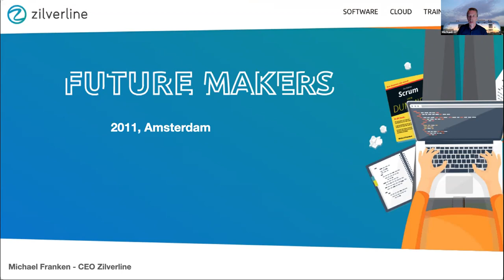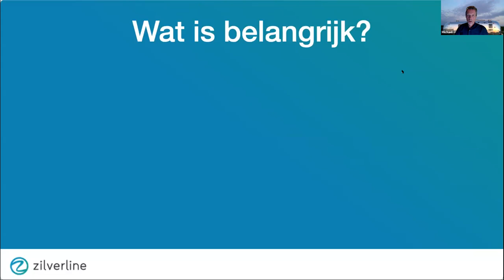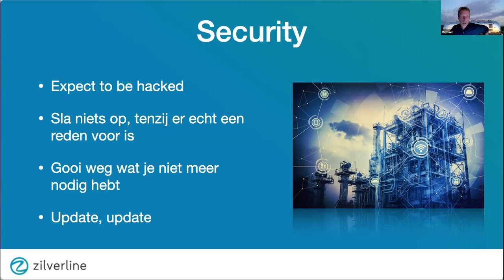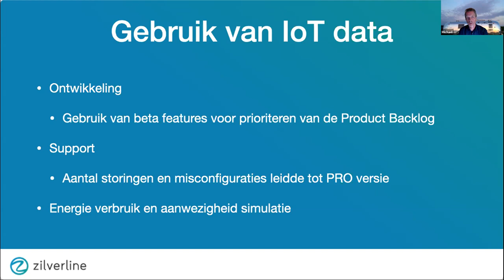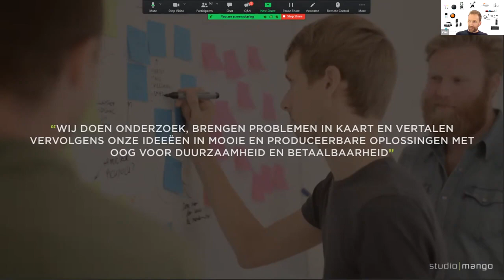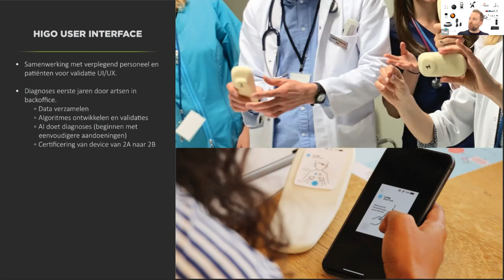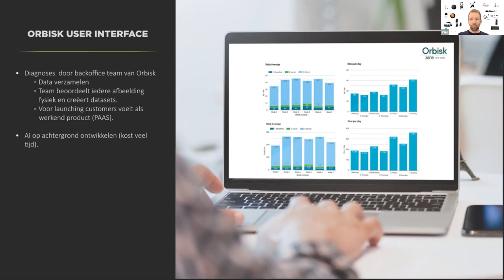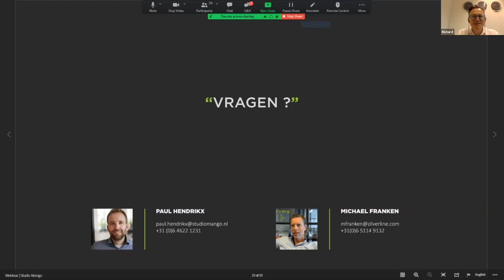IoT Webinar | Studio Mango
Tegenwoordig zijn er oneindig veel sensoren en devices connected met het internet. Business Insider voorspelt dat er tegen 2027 meer dan 41 miljard IoT-devices zullen zijn, tegenover 8 miljard in 2019. Oftewel; Internet of Things (IoT) is booming!

Hoe maak je nou IoT producten die er écht met kop en schouder uitsteken, zowel in design als in software? Hoe kun je de IoT data zo slim mogelijk inzetten en zo goed mogelijk gebruiken voor jouw product? Zowel op het gebied van software en User Interface, als op het gebied van design en installatiegemak.

Softwarebedrijf Zilverline en industrieel design bureau Studio Mango staan in dit webinar stil bij de volledige ontwikkeling van een IoT device. Samen hebben zij smart home oplossing Thinka ontwikkeld. Op welke punten kan er makkelijk winst behaald worden? En wat doet de concurrentie?

In dit webinar krijg je antwoord op de volgende vragen:

⚈ Hoe zorg je voor een ultieme gebruikerservaring en snelle adoptie van jouw product?
⚈ Wat is er belangrijk - en wat wordt er onderschat in het ontwikkeltraject?
⚈ Wat kun je doen om ontwikkeling te versnellen en kosten te drukken?
⚈ Wat zijn de lessons learned van verschillende IoT devices cases?
⚈ Hoe accelereer je je business door gebruik te maken van gegenereerde IoT data?